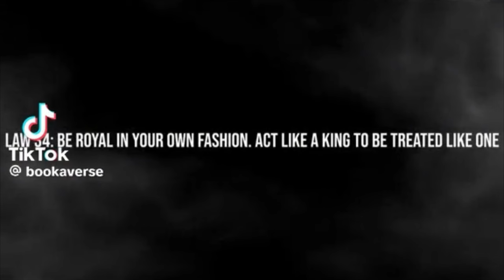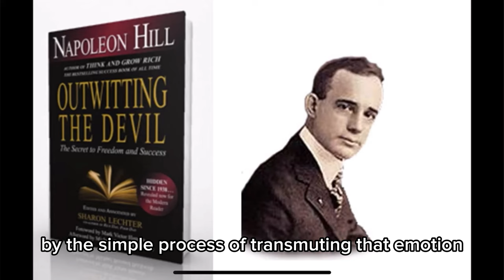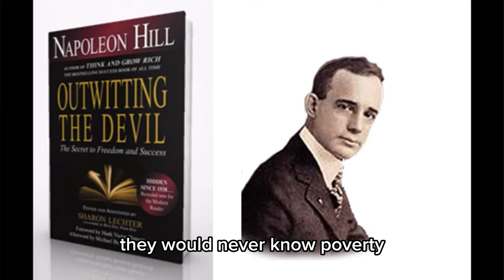Semen Retention- The Power Of Recreating Yourself (Change Your ways to Level up in the Game Of Life)